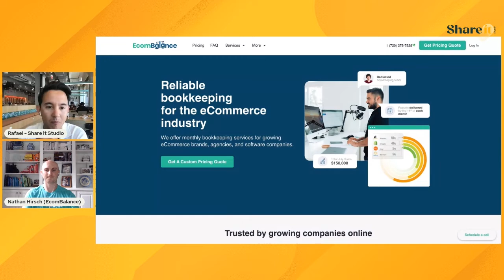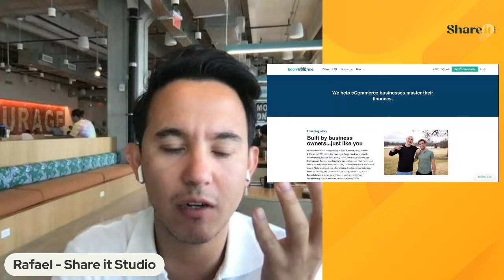Amazon Bookkeeping and VA with Nathan Hirsch | Share It Studio Masterclass #1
One of the primary reasons why many Amazon FBA businesses don’t survive is poor bookkeeping 📈

But the good news is that you don’t necessarily need to be an accounting expert to make it on Amazon, you can hire professionals that will help you manage these tasks and other key aspects of your FBA business 💻

In our first and NEW Masterclass Episode, Nathan Hirsch founder of Ecom Balance and Outsource School joins us to talk about why you need effective Amazon accounting from Bookkeeping experts, and how hiring a VA will benefit your business 🙌🏽

If you are looking to hire effective bookkeeping outsourcing services, this is your chance!

Now is your chance to start having effective bookkeeping for your business!
Want to boost your sales, we are more than happy to help. Book a courtesy marketing consultation with us here: 👇🏻

Let’s connect:📲

Share It Studio, a partner in the Amazon Advertising network, is an award-winning, customer-obsessed content creation agency with 15+ years of experience. 💯

Using their effective data-driven proven method, they analyze their client's listings, industry, competition, reviews, and FAQ, among others, to create photos, videos, and A+ content that stand out from the competition and HAVE A 77% AVERAGE SALES INCREASE😱 within weeks or even days.

They have proudly served more than 153 happy clients and created 210+ listings. Won several competitions like “The Amazing Listing” judged by Helium 10 and PickFu, 3 Telly Awards, and their latest achievement was becoming official partners in the Amazon Advertising Partner Network.🏆